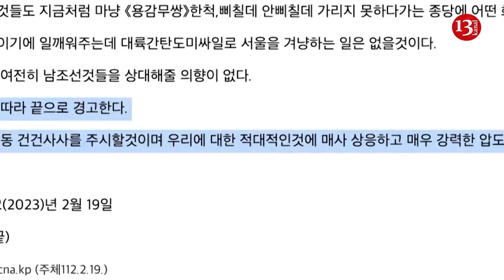North Korea confirms it tested ICBM, touts 'fatal nuclear counterattack' capabilities